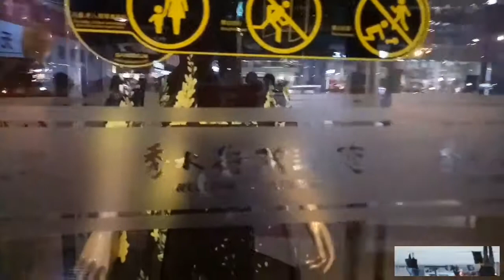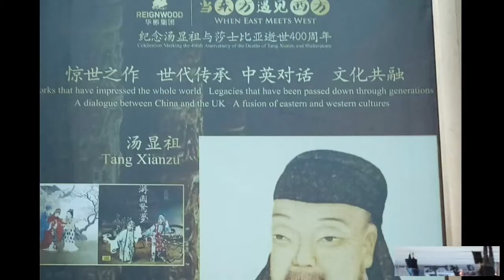Silk Street, Beijing. Premium Outlet Shopping followed by dinner & Chinese Yamseng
Silk Street, aka Silk Market, is a prosperous shopping market in Beijing, located at No. 8 East Xiushui Street, Chaoyang District. Because of its location, it is also called Xiushui Street or Xiushui Market by locals. Used to be an outdoor market, it now becomes a shopping mall, which accommodates over 1,000 retailers and is regarded as one of the symbols of Beijing together with the Great Wall, the Summer Palace, and roast duck. Many foreign visitors, including some celebrities, enjoy Silk Street for shopping or having their clothes tailor-made. The former president of the US, George Bush, once went there with his daughter to buy some silk robes, and the wife of Jacques Rogge (8th President of the International Olympic Committee) also went there to buy traditional Chinese dough figurines.